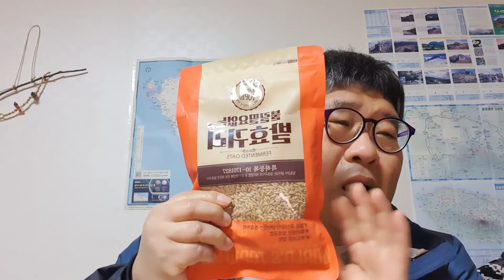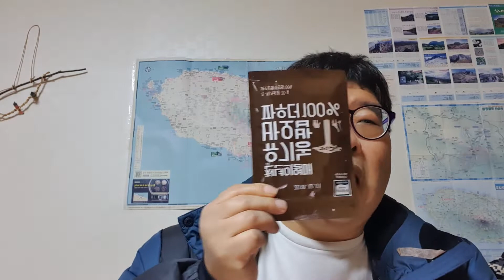소비자고발 홈쇼핑중독 물건구매시 유통기간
소비자고발  홈쇼핑  물건 살때 유통기간 확인 잘하시고 특히 음식을 살때는  주의해서 구매  하세요